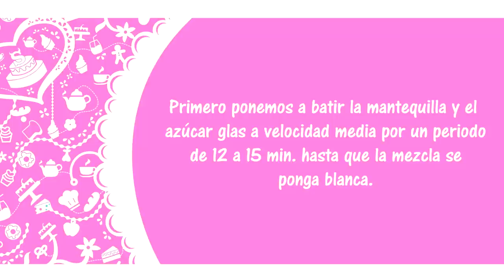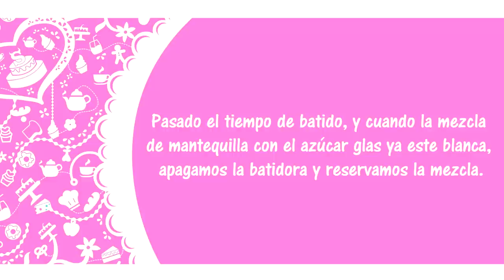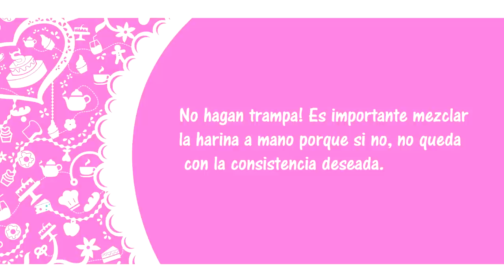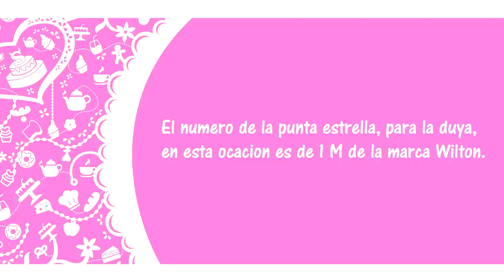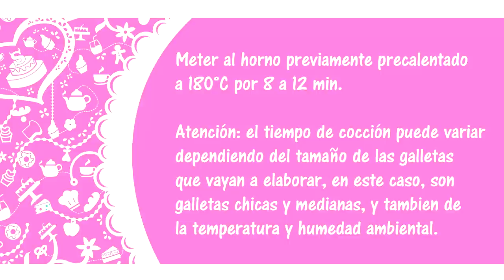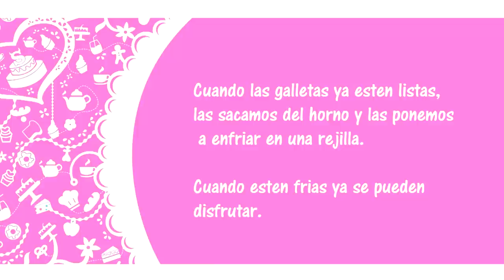GALLETAS PASTISETAS TRADICIONALES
▷ ¡SÍGUEME!